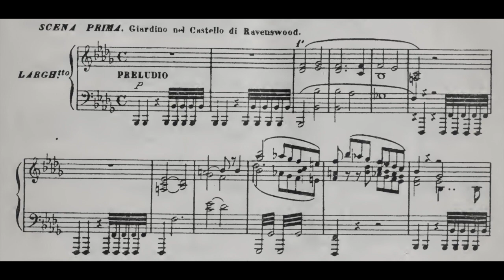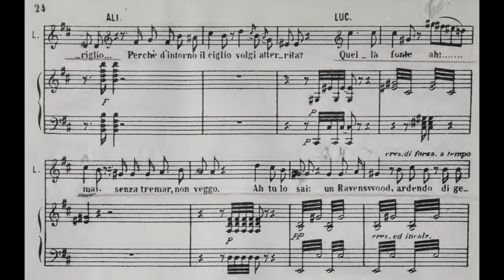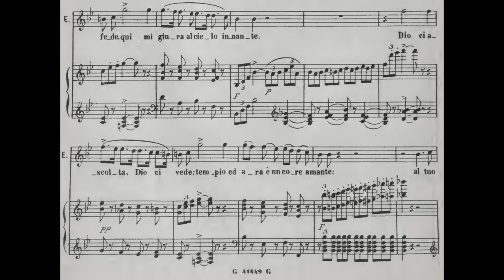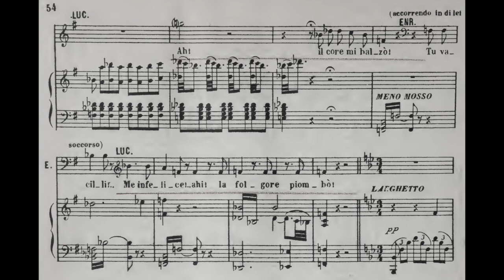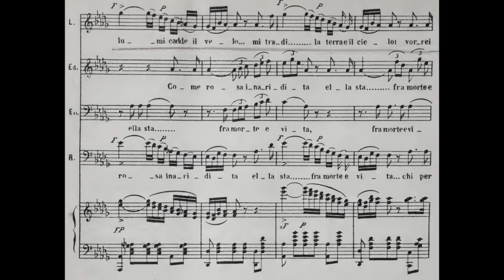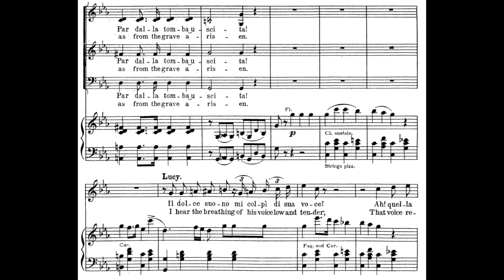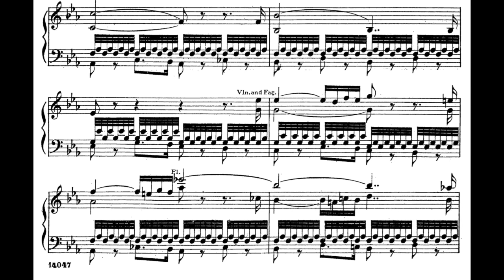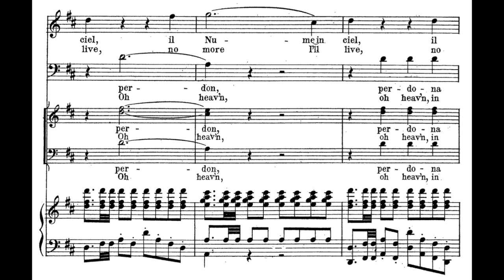Maria Callas Giuseppe Di Stefano Rolando Panerai Lucia di Lammermoor (1954 Milan live, WITH SCORE)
Lucia di Lammermoor by Gaetano Donizetti performed in Italian
Conductor Herbert von Karajan - 1954(LI)
Lucia - Maria Callas
Edgardo - Giuseppe di Stefano
Enrico - Rolando Panerai
Raimondo - Giuseppe Modesti
Arturo - Giuseppe Zampieri
Alisa - Luisa Villa
Normanno - Mario Carlin